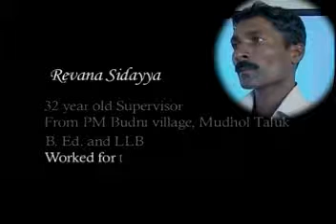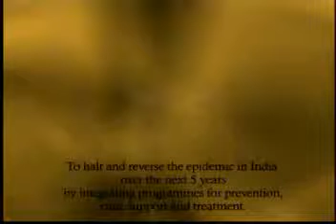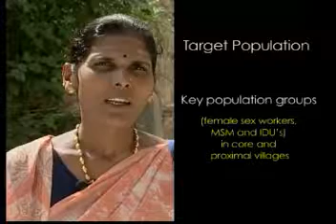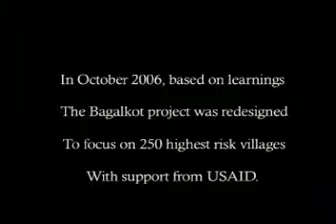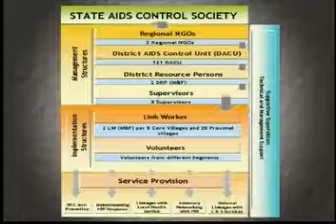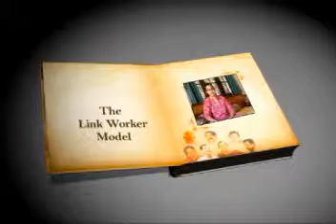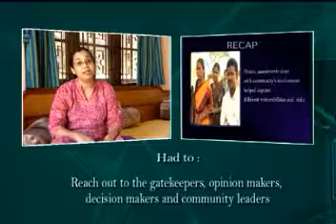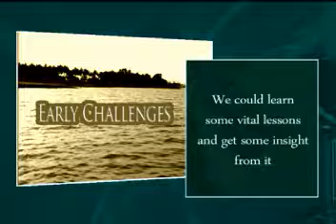Link Worker Model Part 1